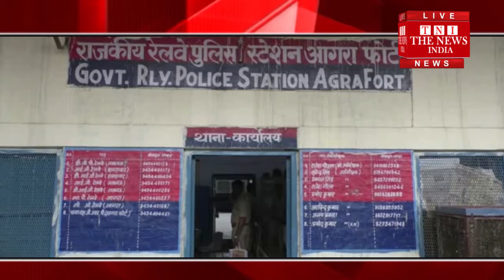[ Agra News ] आगरा में जीआरपी ने चार शातिर बदमाशों को किया गिरफ्तार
आगरा में जीआरपी ने चार शातिर बदमाशों को गिरफ्तार किया है ये बदमाश ट्रेन में यात्रियों का सामान चोरी किया करते थे... थाना जीआरपी फोर्ट स्टेशन की जीआरपी को ये कामयाबी मिली है. पकडे गये बदमाश बेहद शातिर किस्म के हैं और इनके कब्जे से चोरी के आठ मोबाइल और दो लैपटॉप बरामद हुए हैं